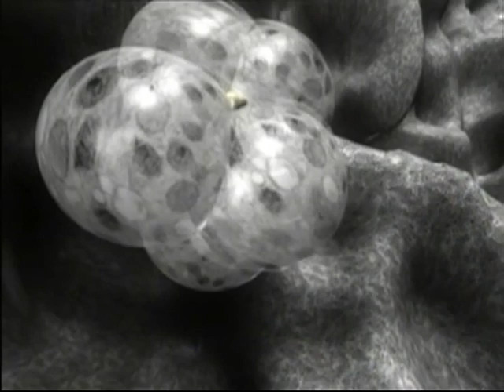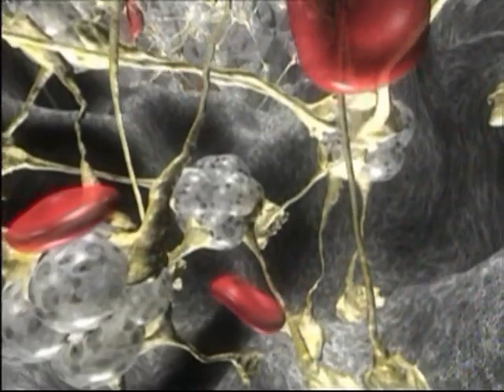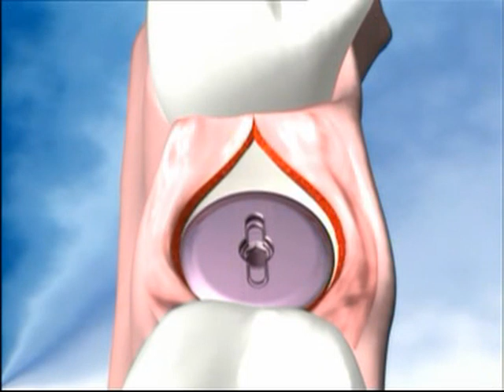Friadent plus - The implant surface design of the future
The uploader has not provided any description